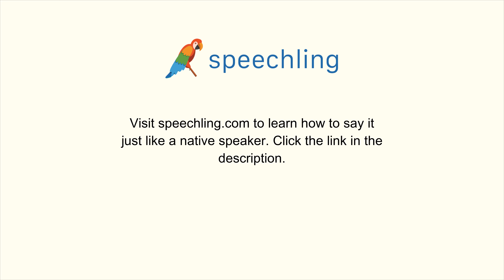How to say "Cause" in Chinese (Traditional)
Male Voice:
導致

Female Voice:
導致

Male Voice Translation:
Cause

Female Voice Translation:
Cause